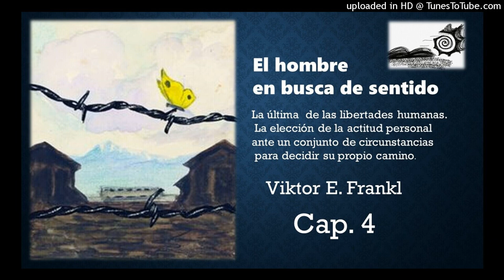El hombre en busca de sentido cap.4